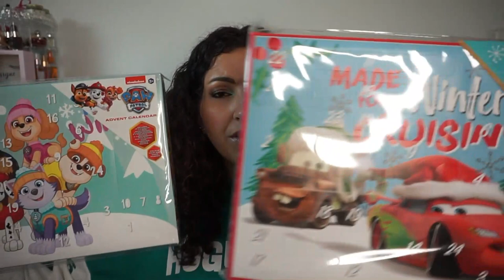HAUL Action🧑‍🎄 1ers Achats pour Noël